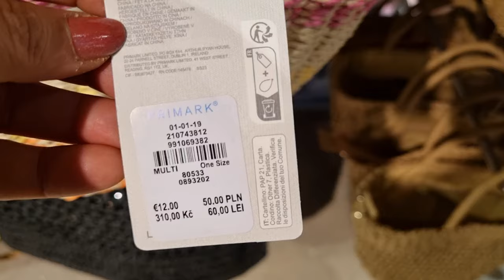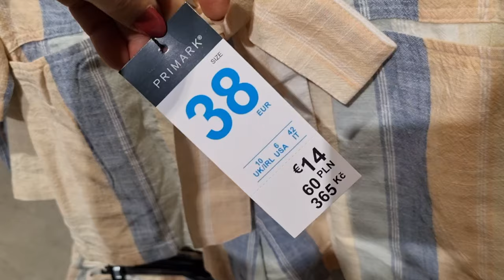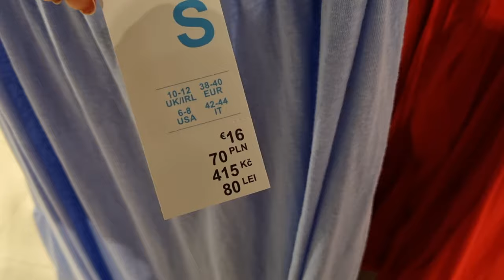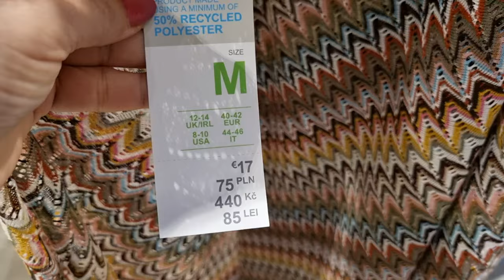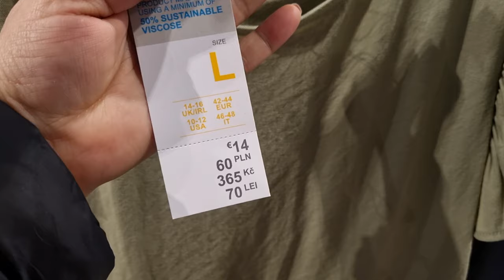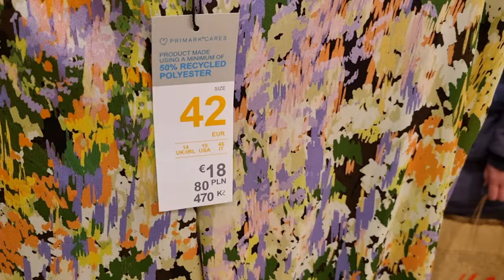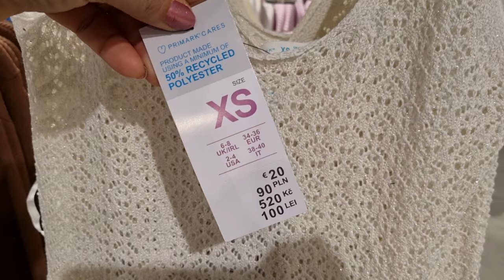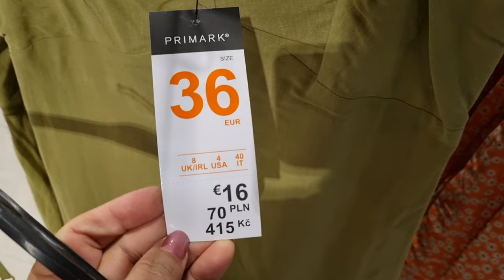Primark Women's New Collection / MAY 2023